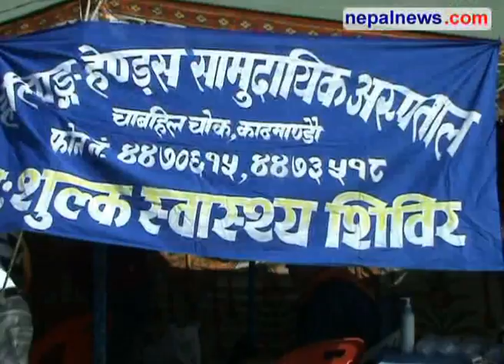Shivaratri being observed today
Shivaratri, a great festival of the Hindus, is being observed throughout the nation on Monday. Thousands of devotees have thronged Pashupatinath temple in Kathmandu to worship Lord Shiva on the occasion. Nepalnews.com, is a leading Internet destination dedicated to bring you news, events, polls, discussions, forums about and from Nepal. Our primary objective is to bring "news as it happens"; quality news which is impartial, timely and independent. Our equally important other objective is to make this a web community for all people around the globe who have any interest, or need any information about Nepal.